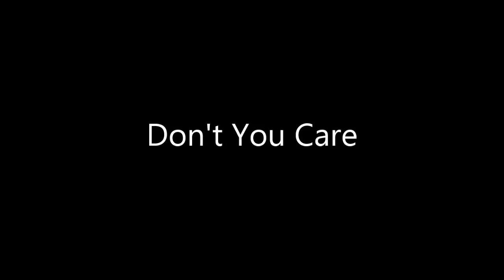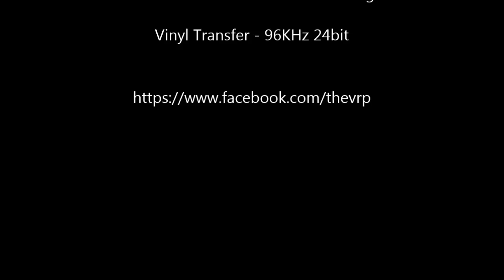The Buckinghams - "Don't You Care" - Original Stereo LP - HQ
TheVRP Archives - Original Vinyl Pressing - "Time and Charges" 1967 - Columbia Records